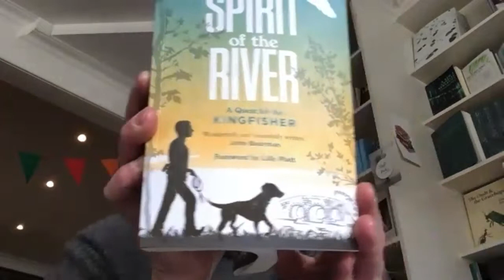Spirit of the River digital launch: Declan Murphy in conversation with Niall Hatch & Alan Gilsenan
Online launch for Declan Murphy’s The Spirit of the River – Thursday, 20 May, 18:30, Lilliput Press YouTube

Join us for the official virtual launch of Declan Murphy’s new nature book, The Spirit of the River.  Declan will be in conversation with Niall Hatch and Alan Gilsenan, talking about a variety of topics from nature and birdwatching to writing, reading and the importance of storytelling.

The Spirit of the River spans themes of nature and conservation to mental health and the foreword has been written by thirteen-year-old Global Youth Environmentalist and Activist, Lilly Platt. With hallucinatory clarity and singular powers of observation, Declan brings the beauty and mystery of the animal kingdom to light. His quest becomes the reader’s in the unfolding drama of his search for harmony and knowledge, from mythography to an acute awareness of people’s fragility.

Declan Murphy has ‘birded’ across Ireland, Australia, North America, Asia and Africa. He has worked with BirdWatch Ireland, the country’s largest conservation charity, and has been published extensively in The Irish Wildlife Trust, The Native Woodland Trust, BirdWatch Ireland and The Sherkin Comment.

Niall Hatch is the Public Relations, Branches and Development Officer with BirdWatch Ireland and is the editor of Wings, its membership magazine. He is a regular panellist on RTÉ Radio One's Mooney Goes Wild and a frequent contributor to radio and television on natural history and conservation topics. A keen birder since early childhood, like Declan he has travelled the world in search of wildlife.

Alan Gilsenan is a writer, film-maker and occasional theatre director.  His diverse body of film work extends across feature films, creative documentary and more experimental work. He has just completed The Days of Trees, a feature-length creative documentary and also recently made a feature-length film installation ULYSSES | FILM , a filmic response to Joyce’s Ulysses, for Dublin’s new Museum of Literature Ireland (MOLI).

Buy The Spirit of the River: A Quest for the Kingfisher by Declan Murphy